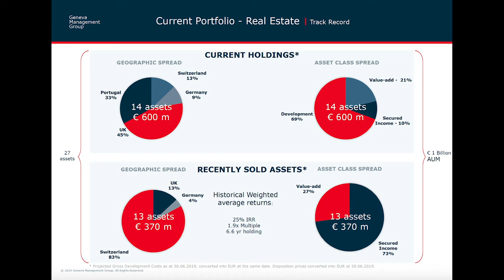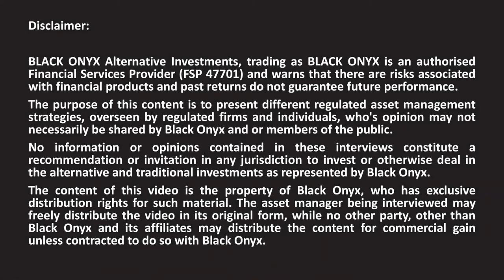GMG Real Estate - Track record and pipeline - BLACK ONYX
BLACK ONYX interviews specialist asset managers. Here we discuss international property developments, track record and pipeline with Newman Leech from GMG.